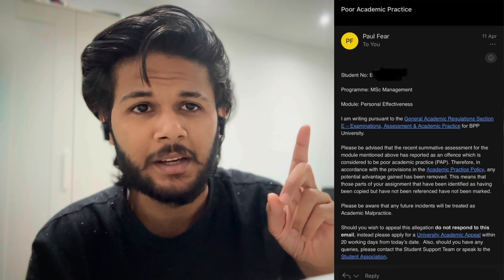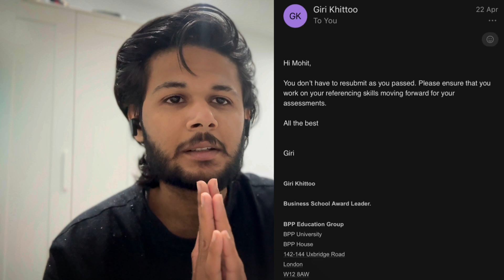WARNING FROM THE BPP UNIVERSITY! WHAT IS POOR ACADEMIC PRACTICE?? 🇬🇧🚧😓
🇬🇧🇮🇳Hi! I’m Mohit Dhiman known as Monty. Because, my mom and dad always loving me and they called me monty. On my channel, you will find lovely vlog of united kingdom and if i will be going in other country then upload from there regarding of specific country vlogs. I love making videos and sharing my experiences with you. Subscribe to see more about tourism, fee structure, jobs, reality of uk and howcanwesurvivein uk on your londonvlogs india internationalstudents studyvisa england haryana 👇🏻____________________________________👇🏻I am sharing my personal official account below:-Don’t message me if you’re not serious about your plans.If you have a plan to come and want to ask anything , then message me i will reply you as soon as possible.

FOLLOW ME ON MY OFFICIAL SITESWHERE WE ALWAYS BE CONNECTED 🇬🇧ESPECIALLY, if someone will be coming in United Kingdom, then I will do help definitely regarding jobs and right way.Note:- These videos are based on true factz in my point of view. I will share every difficulty and awareness which I & my friends faced in United Kingdom.